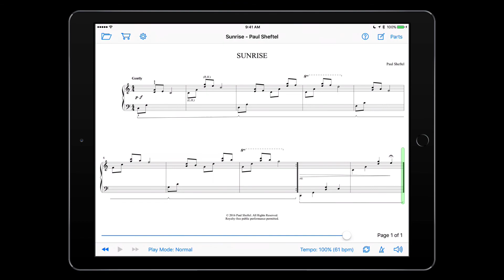Sunrise by Paul Sheftel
Available in SuperScore Music on the iPad!